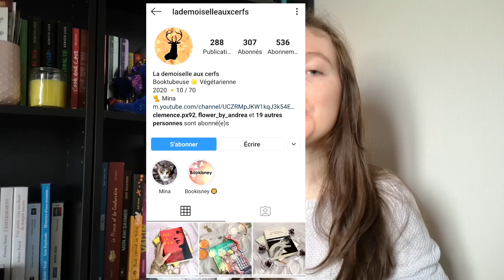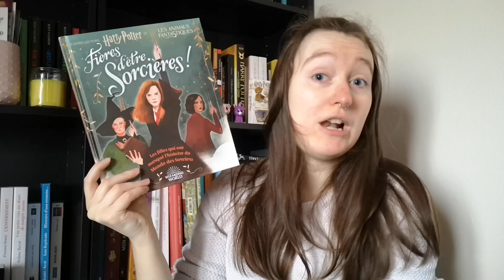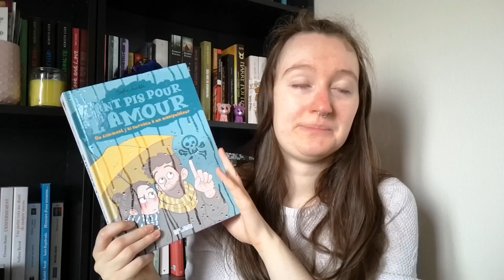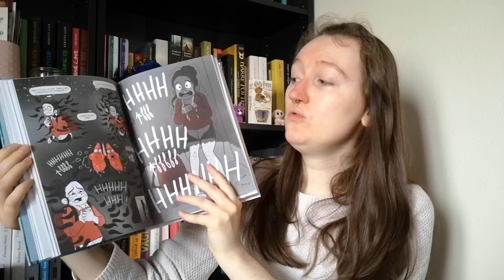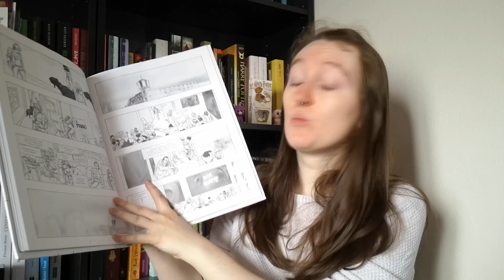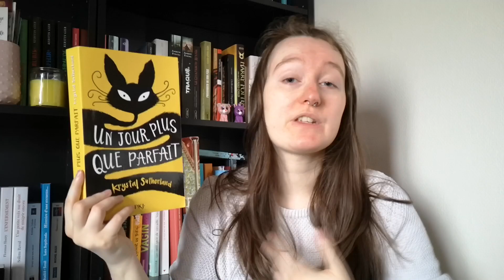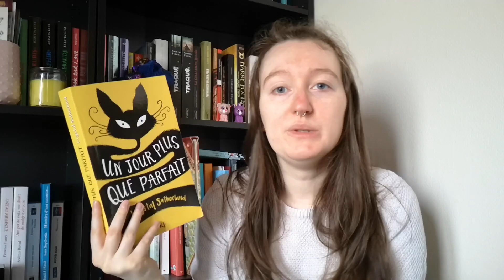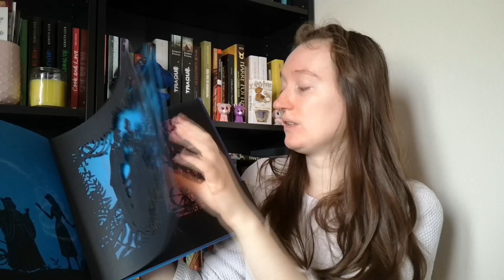BOOK HAUL | MARS 2020